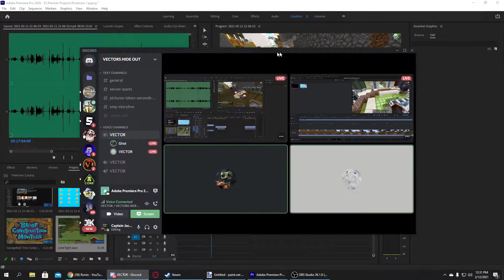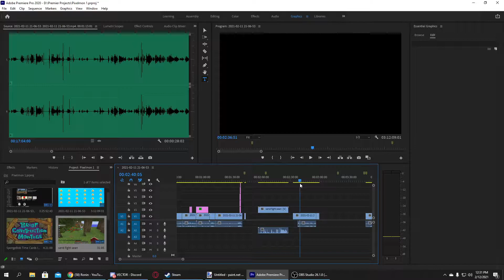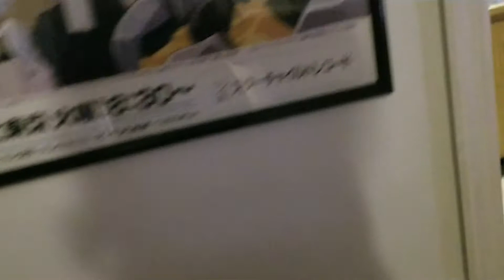I played Pixelmon with my friend : )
I played some Pixelmon with my friend and yeahh I put a lot of effort into this and hope you enjoy!